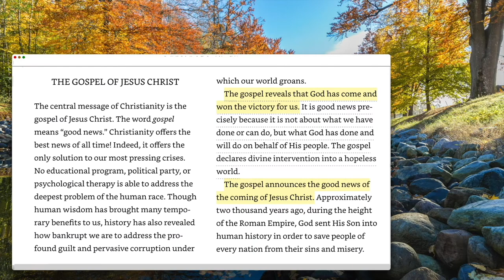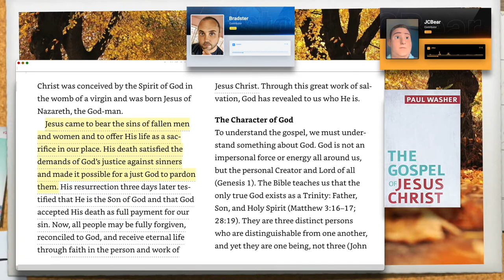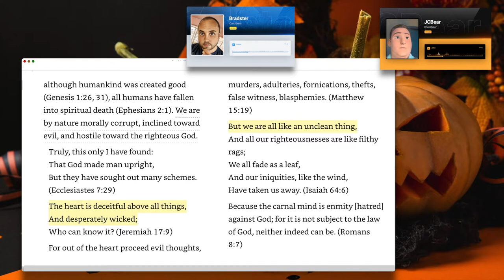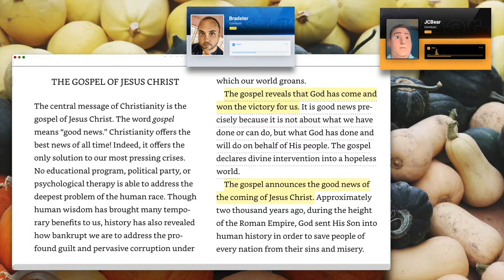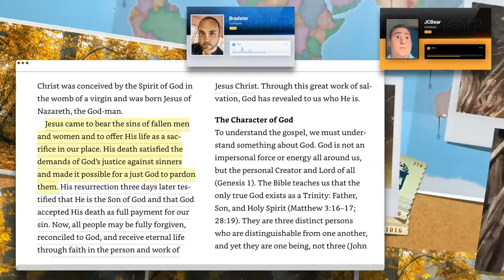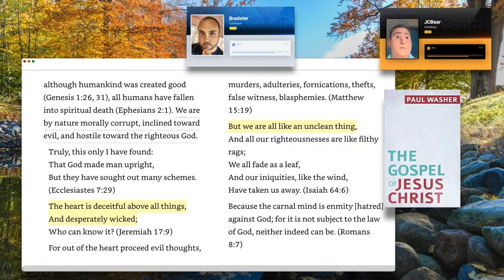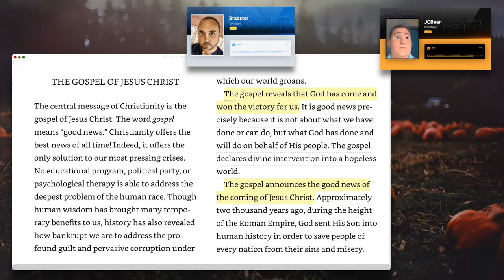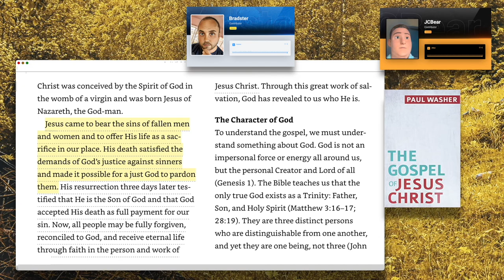The Gospel of Jesus Christ; tract by Paul Washer - Calvinist Boo Crew 36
Bradster and JCBear talk about one of the most exciting gospel tracts of recent years, Paul Washer's "The Gospel of Jesus Christ".